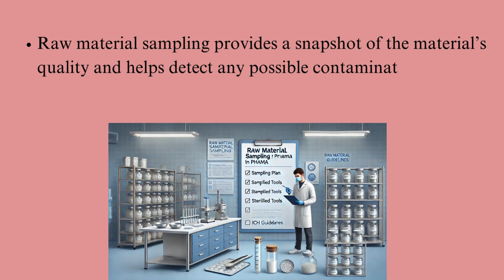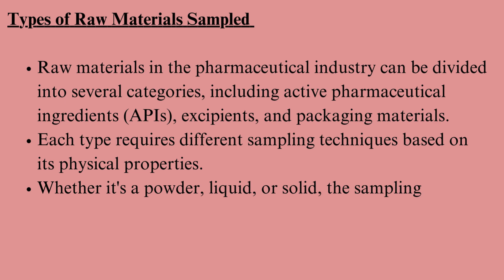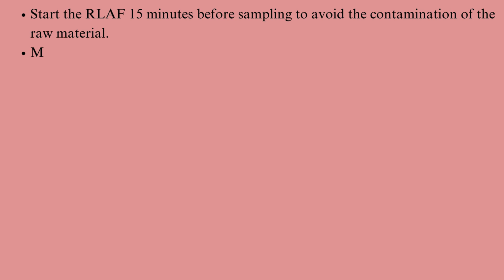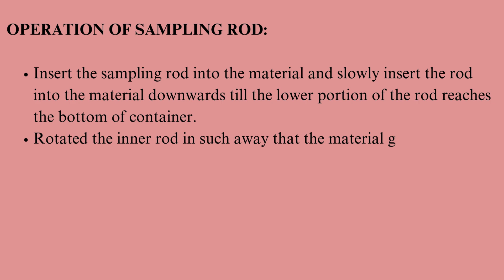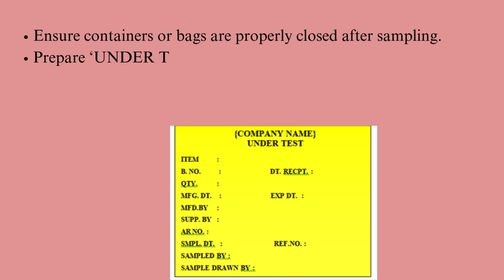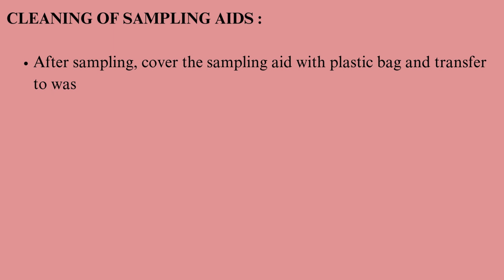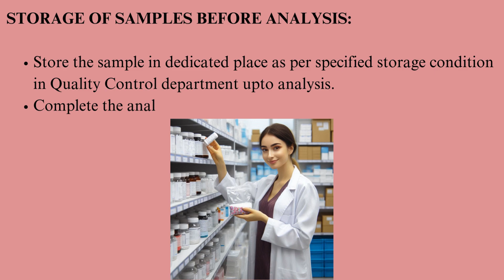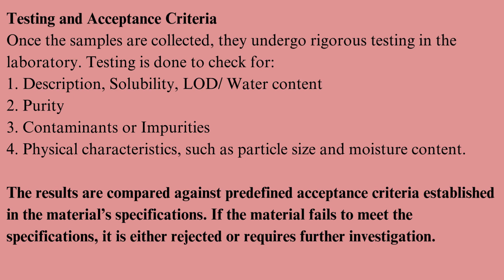Raw Material Sampling Procedure in Pharma Industry | ICH Guidelines Explained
Learn the essential steps of raw material sampling in the pharmaceutical industry as per ICH guidelines! In this video, we break down the importance of sampling, the procedure, and common challenges, helping you ensure high-quality, contamination-free production. Whether you're a pharma professional or just curious about industry processes, this guide will walk you through everything from preparation to testing. Plus, we answer frequently asked questions on how to follow best practices.